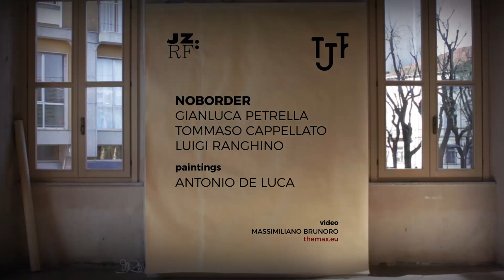Jazz:Re:Found & Torino Jazz Festival Petrella - Cappellato - Ranghino Paintings Antonio De Luca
Jazz:Re:Found  torna a Vercelli in collaborazione con  Torino Jazz Festival

presenta
NOBORDER con PETRELLA - CAPPELLATO - RANGHINO
Con la collaborazione di ANTONIO DE LUCA per le Scenografie

Negli spazi del DIQUI
Padiglione EX18 Veecelli0